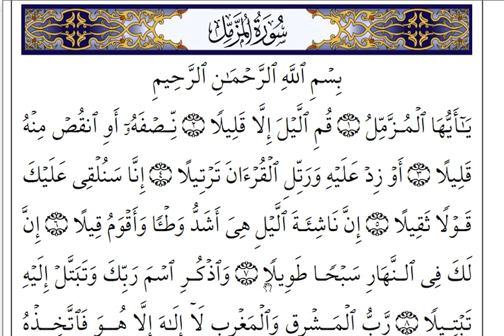دہر رنگہ مشکل او حاجت دپارہ دسورۃ مزمل وظیفہ | Da Surah Muzammil wazifa for Hajat | By Pashto wazaif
Da Surah Muzammil wazifa
Da Surah Muzammil wazifa for Hajat
Pashto wazifa
د سورت مزمل وظیفه